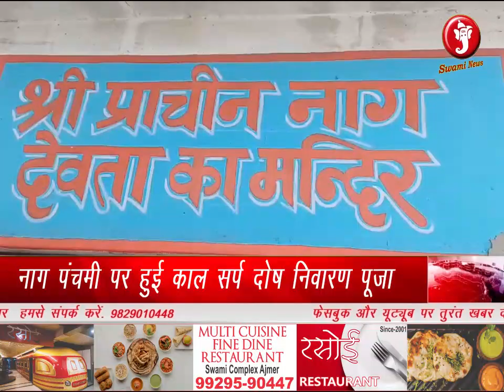नाग पंचमी पर हुई काल सर्प दोष निवारण पूजा